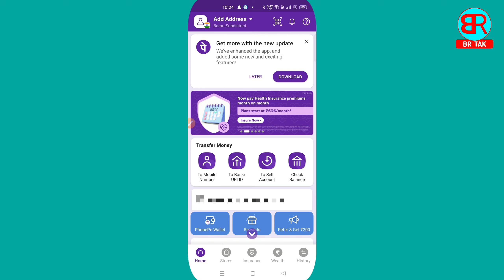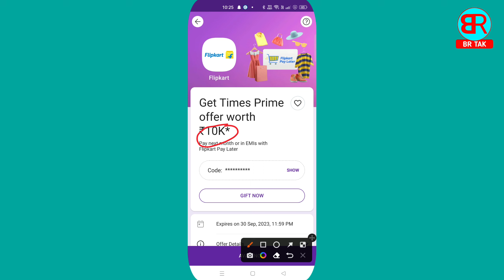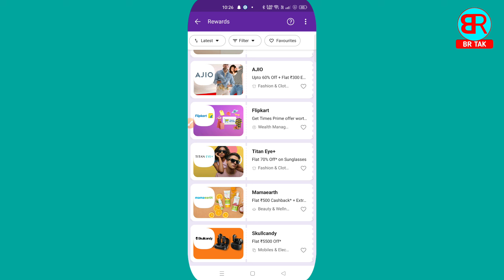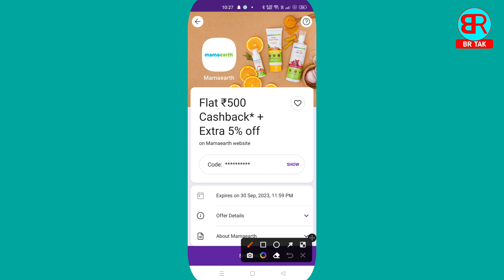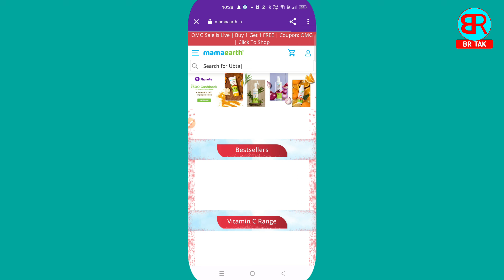phonepe rewards kaise use kare | phonepe me rewards kaise use kare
By,
NAVIN KUMAR

______________________BR TAK______________________

br tak